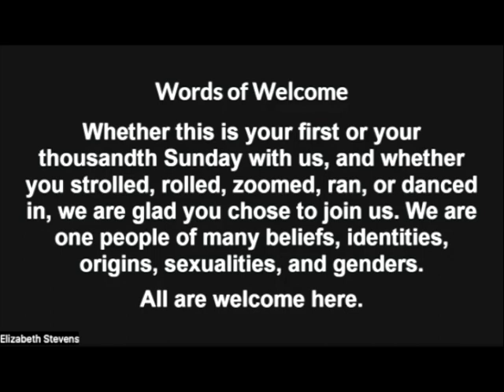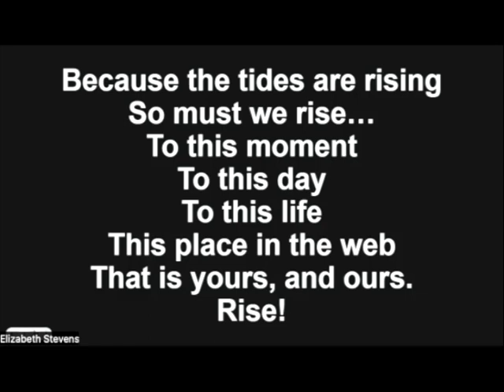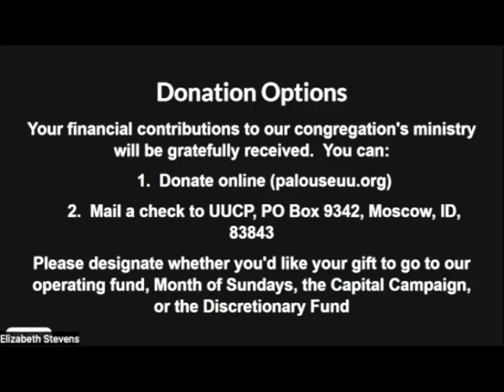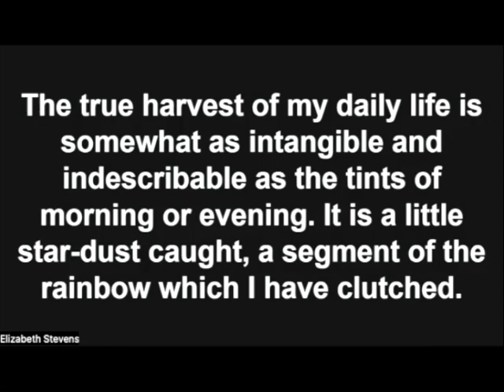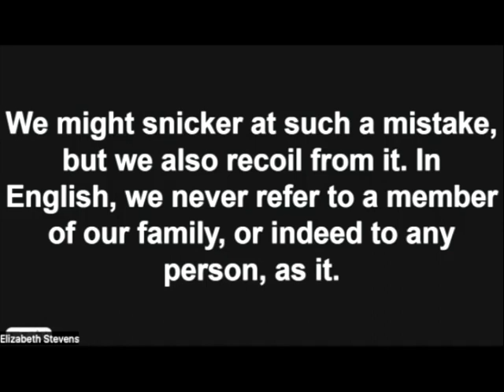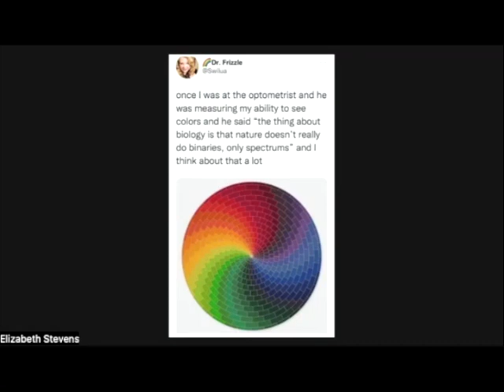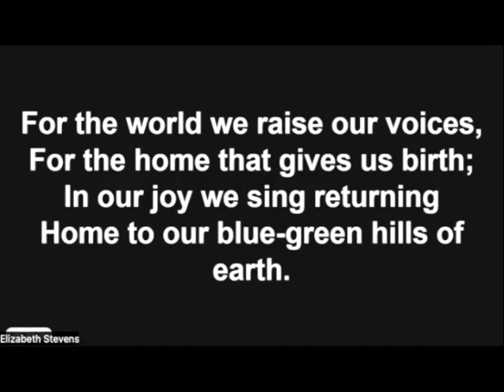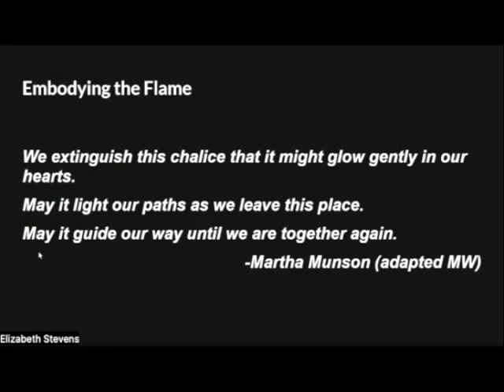4 23 23